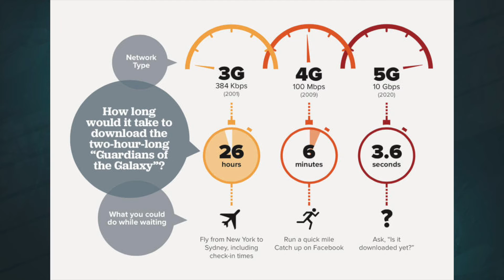5G LTE is COMING!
5G LTE speeds are COMING! 10 - 100 times faster than currently LTE speeds. All the details in this video.

In order to maintain a healthy and friendly environment, comments are monitored and are subject to removal.